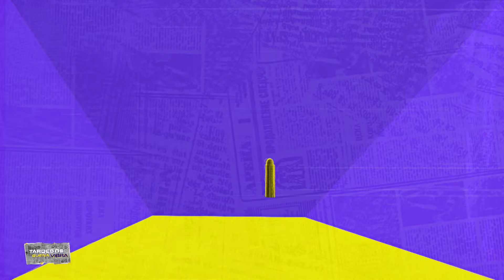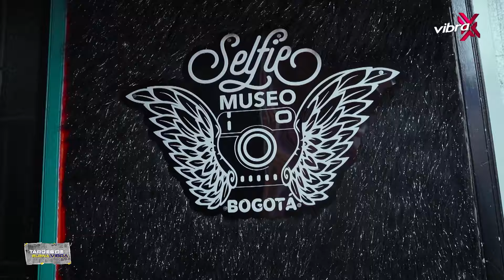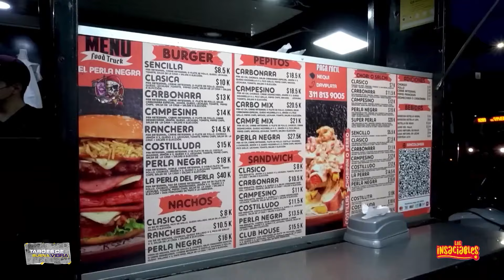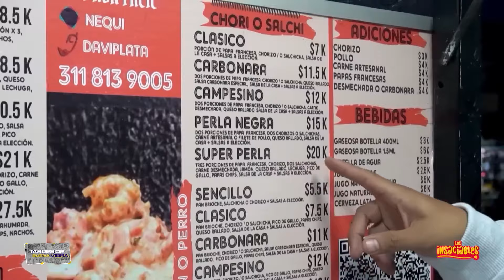Tardes de Buena Vibra – Domingo 17 de septiembre del 2023 | Canal 1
Retos, recomendaciones y diversión, todo esto y mucho más en TardesDeBuenaVibra

Domingos 1:00 p. m. por el 1ComoTú